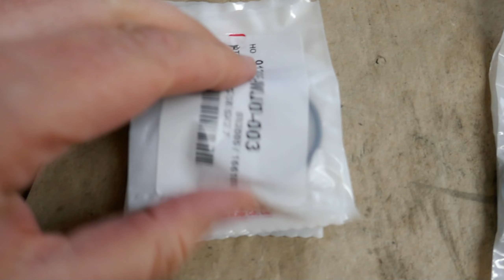Umschau am Vergaser und neue Ansaugstutzen | Schrauberupdate | Honda CB Sevenfifty (RC42)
Es wird Zeit, die Honda wieder zusammenzubauen. Ich schaue nochmal in den Vergaser und wechsle die Ansaugstutzen. Alles nicht wahnsinnig spannend, aber der Vollständigkeit halber möchte ich das trotzdem zeigen:-)

00:00 Intro und Seitenständerschalter Zephyr
03:18 Vergaser
13:46 Ansaugstutzen
18:24 Ausblick